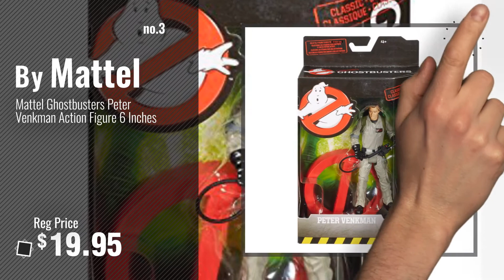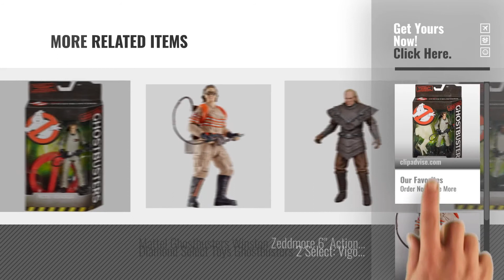Top 10 Ghostbusters Figures [2018]: Mattel Ghostbusters Ray Stantz Action Figure 6 Inches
Black Friday / Cyber Monday Mattel Ghostbusters Ray Stantz Action Figure 6 Inches by Mattel

Black Friday / Cyber Monday Ghost Busters 6" Abby Yates Figure by Mattel

Black Friday / Cyber Monday Mattel Ghostbusters Peter Venkman Action Figure 6 Inches by Mattel

Black Friday / Cyber Monday Ghostbusters 30th Anniversary 6" Egon Spengler and Peter Venkman Action Figures with by Mattel Toys

Black Friday / Cyber Monday New Ghostbusters Ecto Mini 12 Action Figure Complete Collection Slimer, Patty, Kevin, by Ghostbusters

Black Friday / Cyber Monday Diamond Select Toys Ghostbusters: Peter Venkman Select Action Figure by Diamond Select

Black Friday / Cyber Monday Diamond Select Toys Ghostbusters: Egon Spengler Select Action Figure by Diamond Select